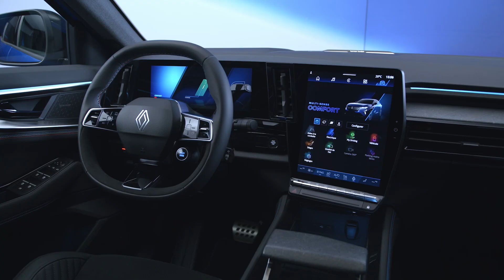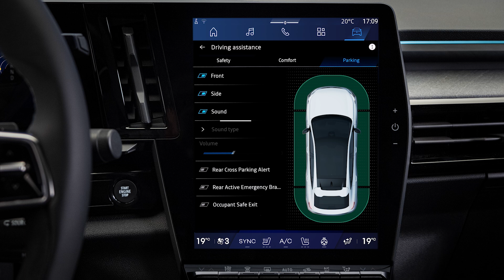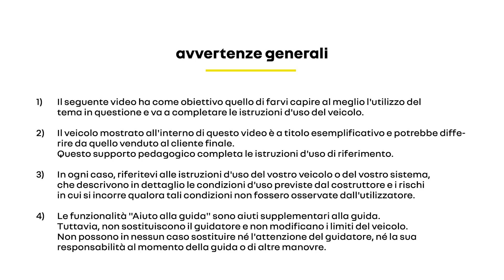assistenza al parcheggio posteriore, anteriore e laterale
rafale e-tech hybrid (ITA)